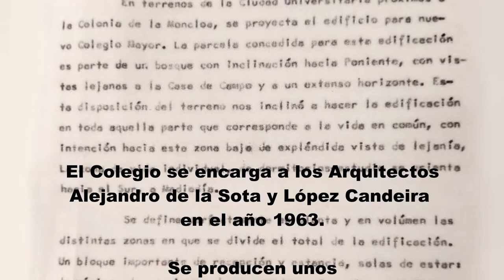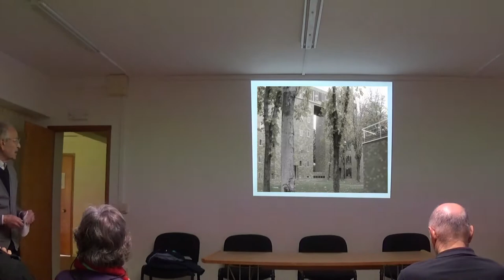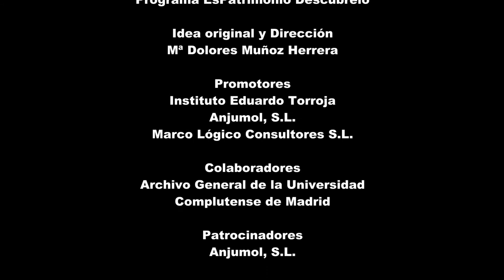Colegio Mayor Cesar Carlos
Dentro de la obra del Maestro De La Sota traemos el Colegio Mayor César Carlos (1967) que supone una innovación en esta tipología al plantear una separación en dos edificios, uno para la vida individual y el estudio, y otro para la interacción social. Este es el resultado de una profunda reflexión sobre el programa de funcionamiento de un centro destinado a estudiantes de postgrado, donde se les ofrece escapar momentáneamente de la tensión del estudio, mediante el tránsito por el jardín, hasta el lugar de relación. El Arquitecto José Manuel López-Peláez, Premio Nacional de Arquitectura y Catedrático Emérito de la UPM, nos introduce en las claves de la obra.